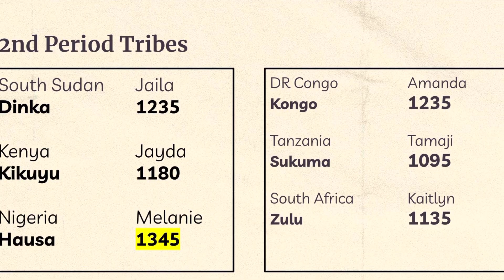2nd period Cookie Face JMS Survivor Africa style